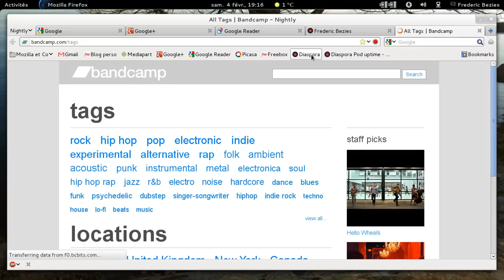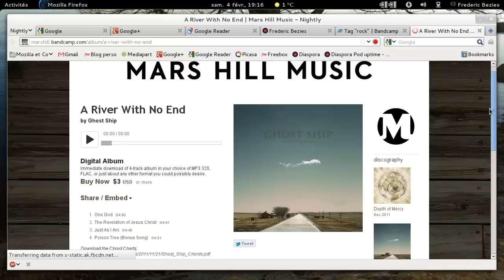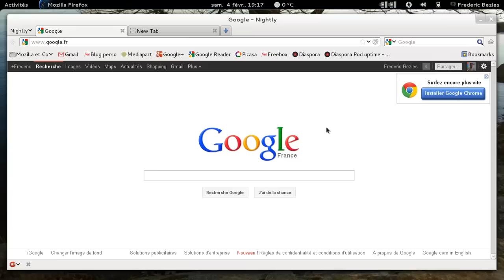Un aperçu du fonctionnement du nouvel onglet pour Mozilla Firefox 12 et suivant ;)